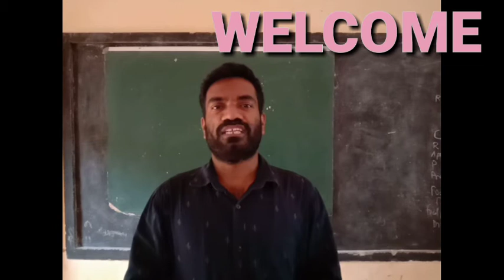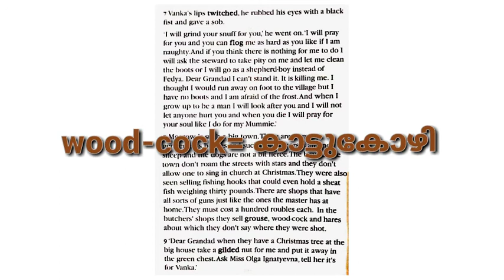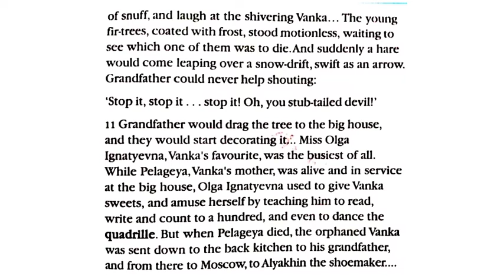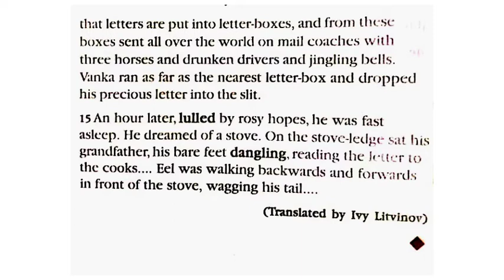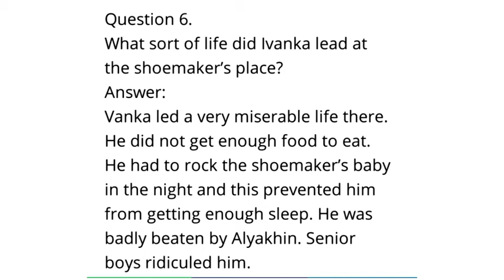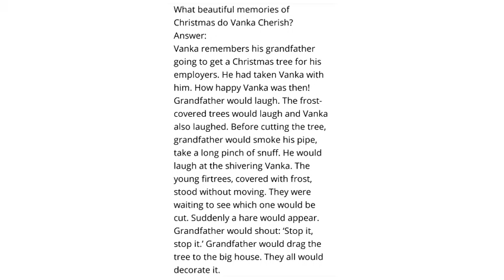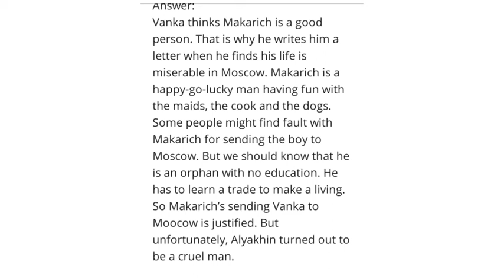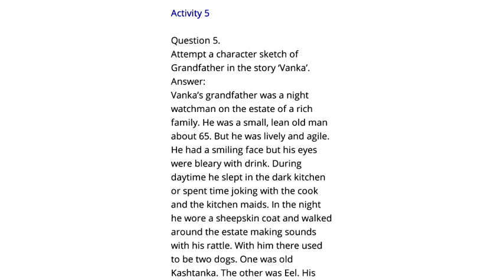SSLC ENGLISH UNIT-5 LESSON-1 VANKA EXPLANATIONS, TEXTUAL QUESTIONS AND ACTIVITIES PART-2